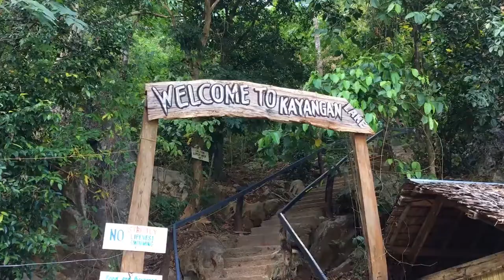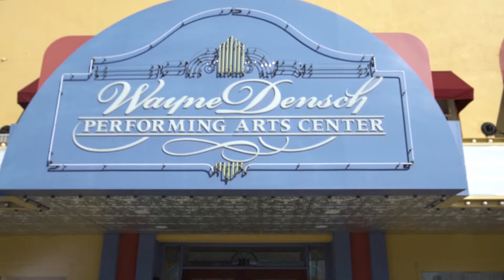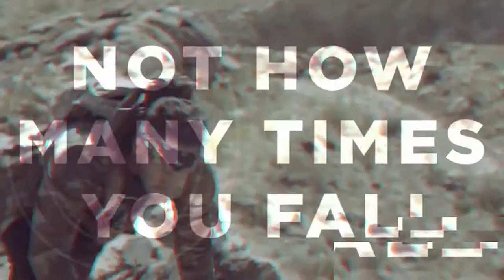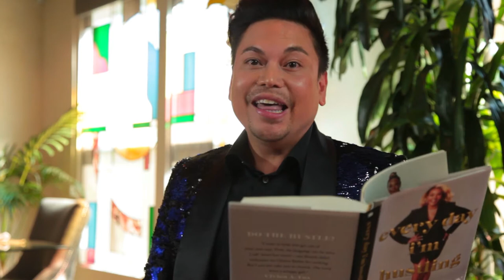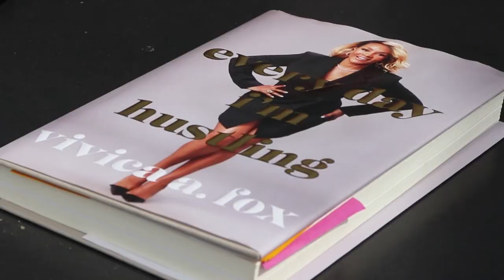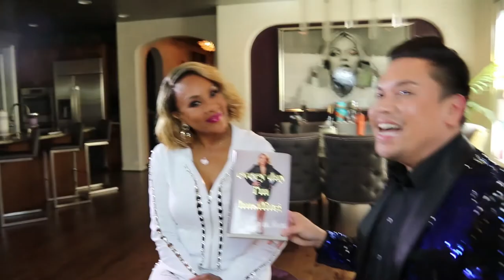MANILA UP SHOW 10